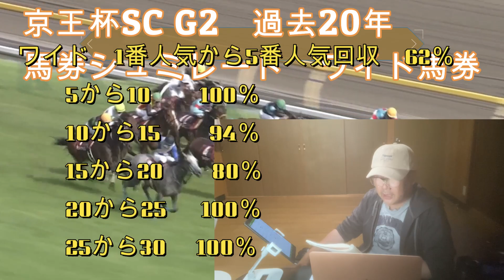京王杯SC 過去20年馬券シュミレート ワイド馬券